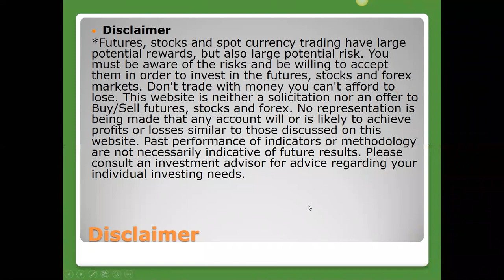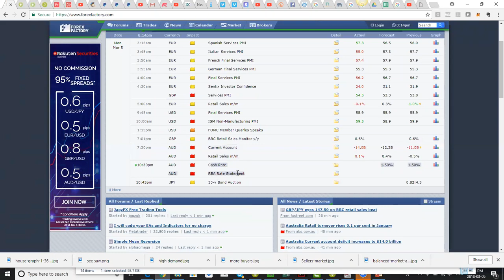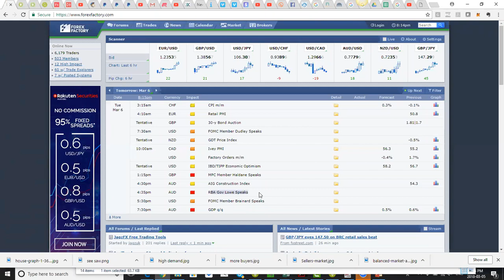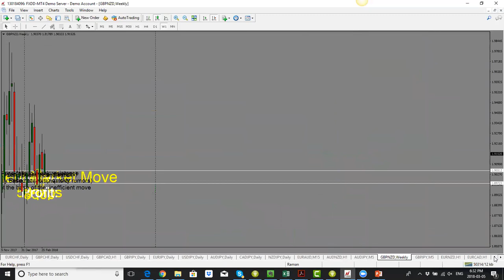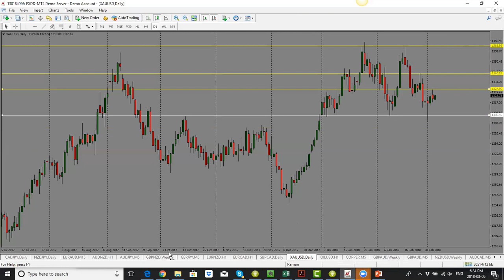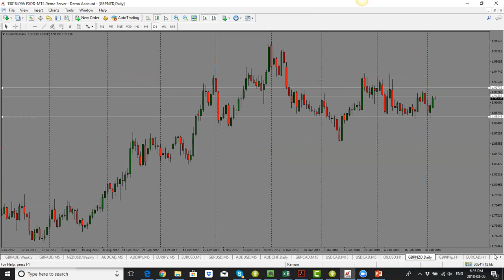Daily Forex Market Analysis March 6 2018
Daily Forex Market Analysis and Forecast for March 5 2018. In this video, we go over the forex market analysis to prepare for the trading day. We review the economic calendar, the fundamentals and then get into the forex technical analysis and review the charts to see what level to trade from tomorrow.